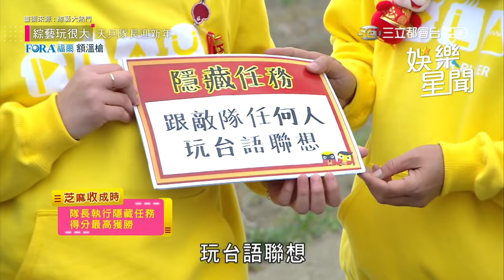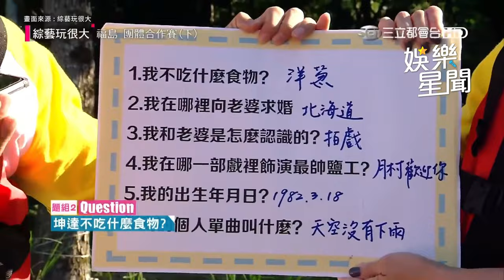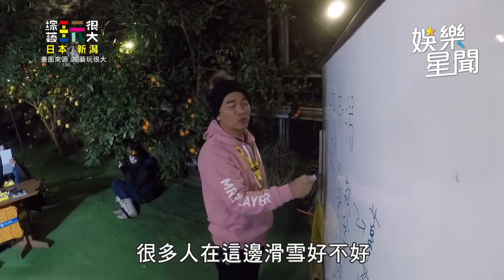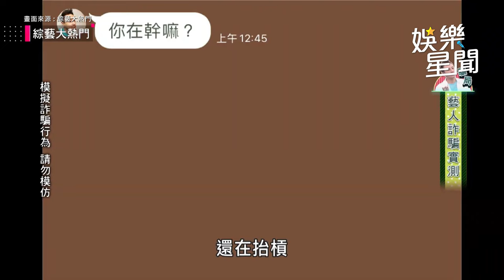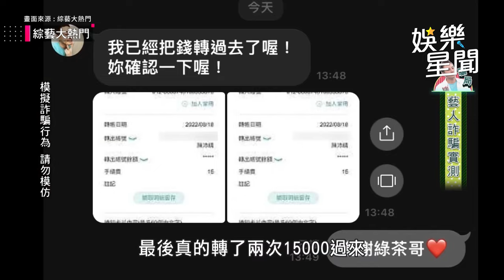呆呆獸 綠茶 60分鐘精華片段一次看！「破台語、不行哥、貼心王」茶式幽默讓你好笑又無奈😂｜三立娛樂星聞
畫面來源：超級夜總會、綜藝玩很大、綜藝大熱門